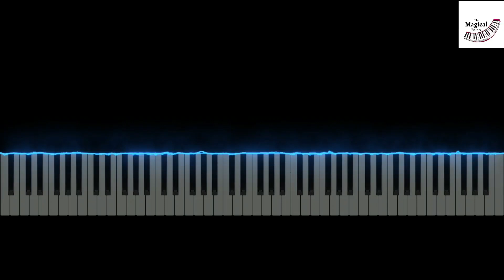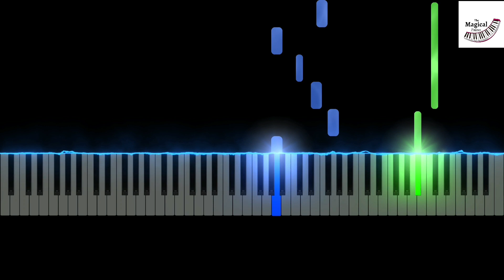Little Nightmares 2 Ost - Six's Music Box (Piano Tutorial)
Little Nightmares 2 Ost - Six's Music Box on Piano

piano songs